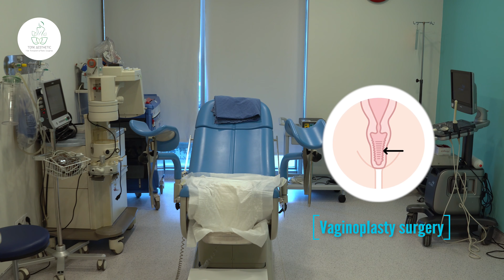Vaginoplasty in Turkey (1) Hour - Turk Aesthetic